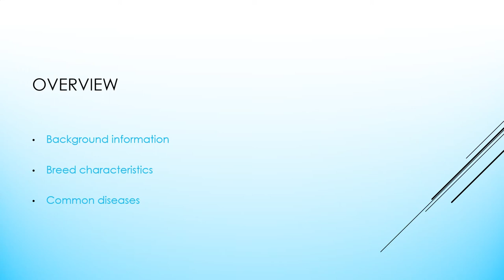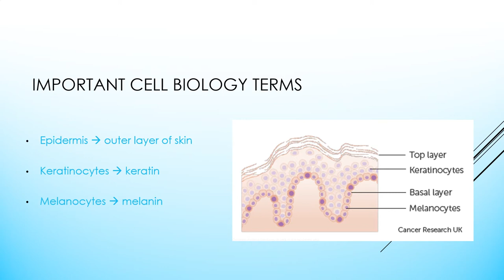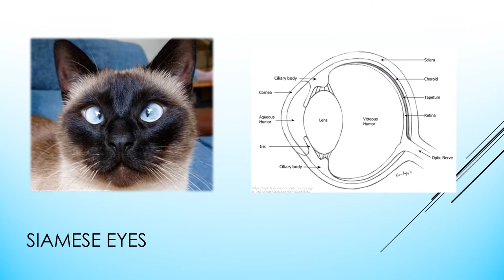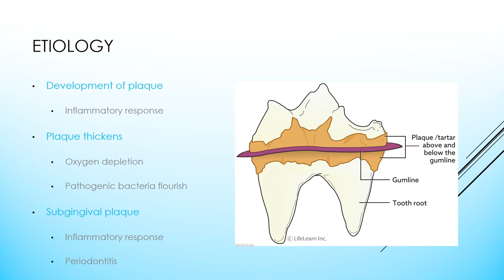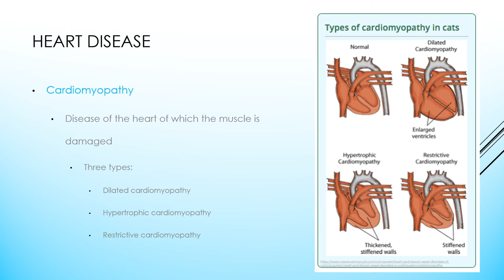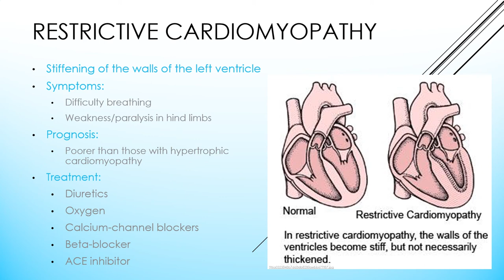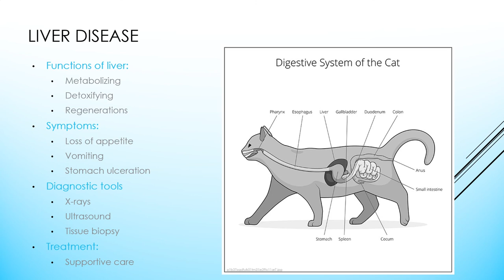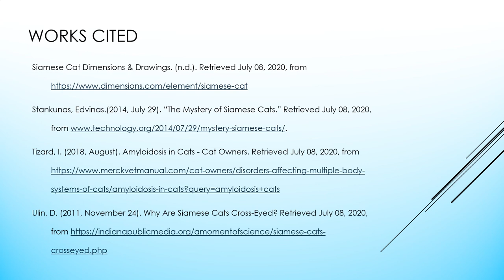The Biology of Siamese Cats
A discussion of the Siamese Cat which includes many aspects of its biology (including physiology and pathophysiology).